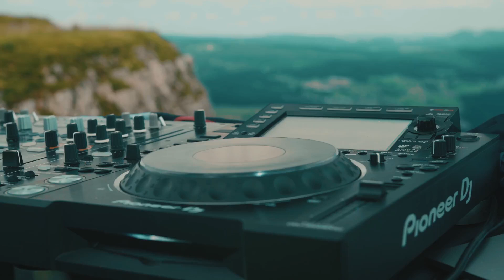MIX LIVE DJ BRICE T Deep house summit Sommet du Mont d'Or - Massif du Jura - France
Mix 2022 | Deep house | Mont d'Or | Massif du Jura France | Brice T | Dj Set Live
Movie rental :
Mont d'Or, Jura massif, Doubs, Burgundy Franche Comte - France
A little click 🖱 on the Subscriber button is always a pleasure!!
Ps: A little click on the thumb 👍 is also nice 🙂

Directed by :
Studio M Photographer & Filmmaker
Drones: Studio M Photographer & Filmmaker

Partenaire:
livedj deephouse mountainfrance djset dj live, dj live set, dj live mix, dj livewire deep thoughts